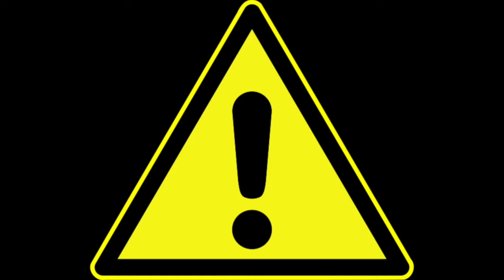Ghostbusters Trappola Astuccio - Ghostbusters Trap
Come costruire una trappola dei Ghostbusters